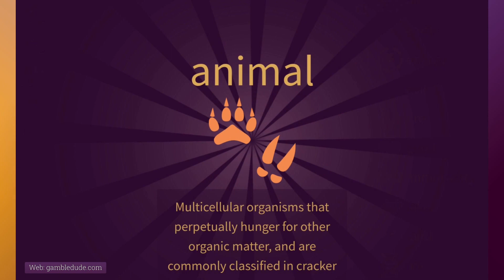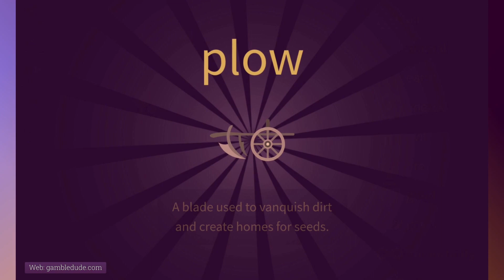How To Make The JACKALOPE In Little Alchemy 2 Myths and Monsters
Wanna know how to make the Jackalope in Little Alchemy 2? In my tutorial I'm gonna show you the shortest way to unlock this item.

Jackalope is part of the Myths and Monsters content pack, which features 110 additional items to discover in Little Alchemy 2. To be able to get Jackalope, you need to buy the Myths and Monsters content pack within the Android or iOS app first. It's only a few bucks, so go buy it and support the makers of this great game!